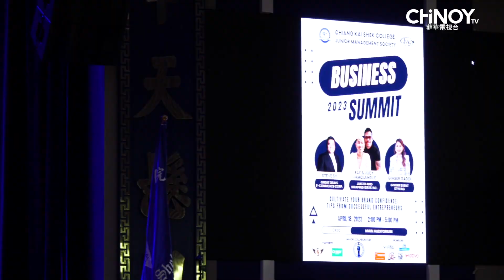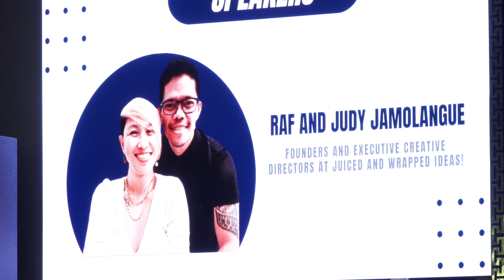CKSC JMS - Business Summit 2023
Watch the highlights of the Chiang Kai Shek College Junior Management Society (CKSC JMS) and their Business Summit 2023: Cultivating Your Brand Confidence: Tips from Successful Entrepreneurs!

The speakers of the said event were Ms. Ginger Gaddi, Mr. Raf Jamolangue, and Ms. Judy Reyes Jamolangue, and were able to give inspiring talks to the students!